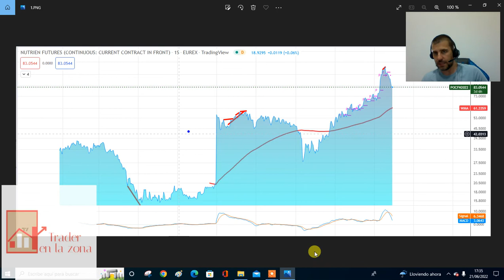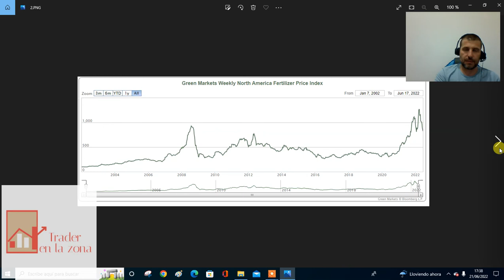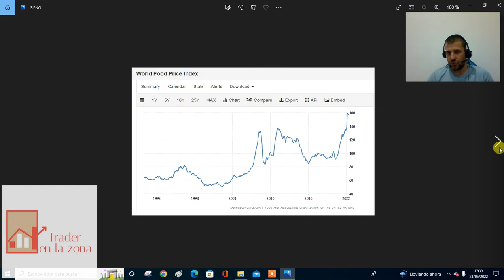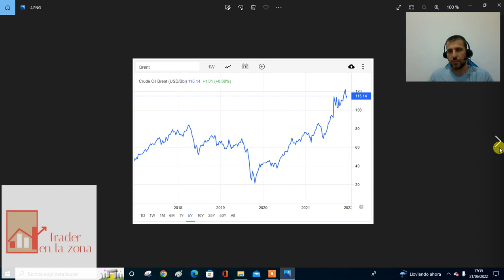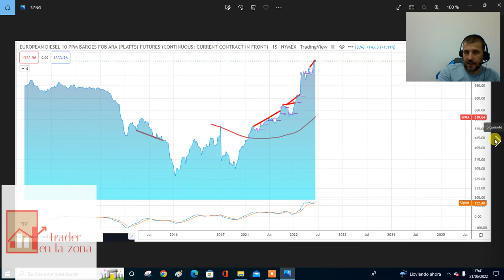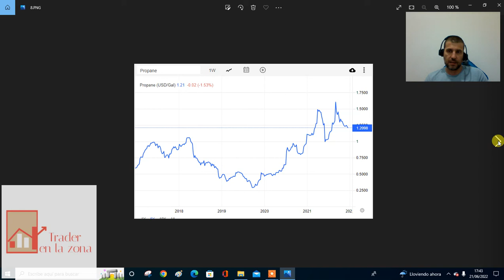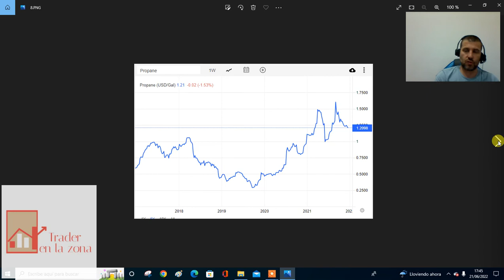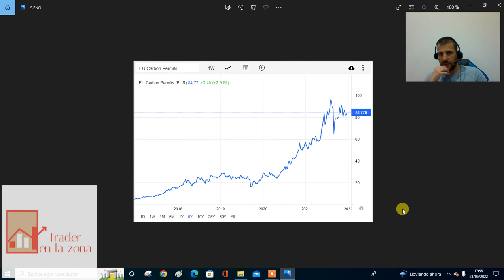Los precios de fertilizantes se toman un respiro, mientras la energía aprieta, pequeña desinflación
Los precios de los fertilizantes, energía, combustibles siguen lo suficientemente altos como para llevar a la quiebra a muchos ganaderos y agricultores. Enfrentamos un problema grave.